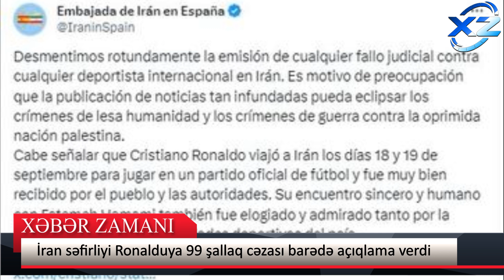Kriştiano Ronaldoya 99 şallaq cəzası barədə açıqlama